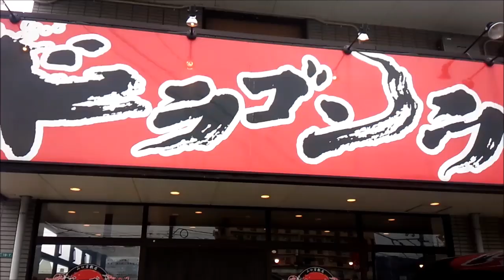山口市吉敷下東にある ドラゴンラーメン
山口市吉敷下東にある　ドラゴンラーメンです。
ここでは豚骨チャーシューを注文！